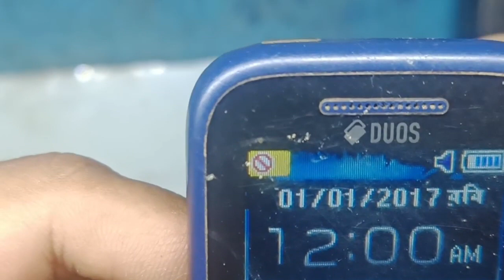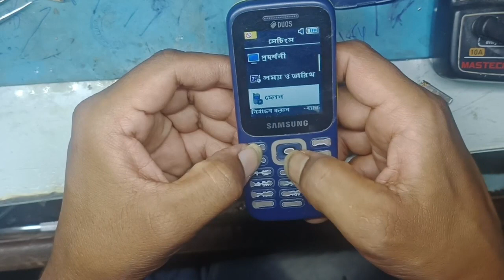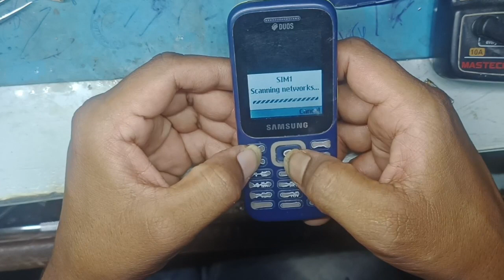Samsung b313e network problem solve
Samsung b313e network problem